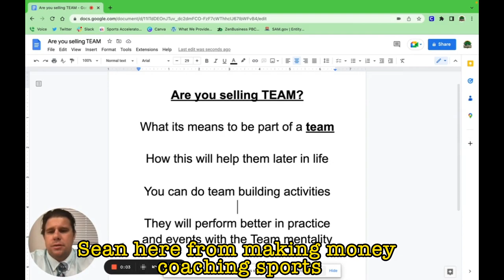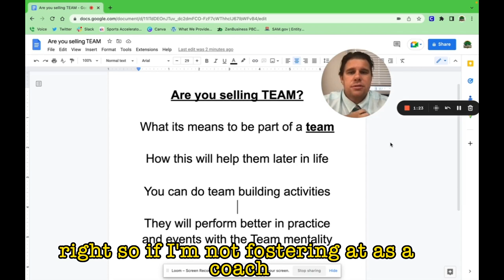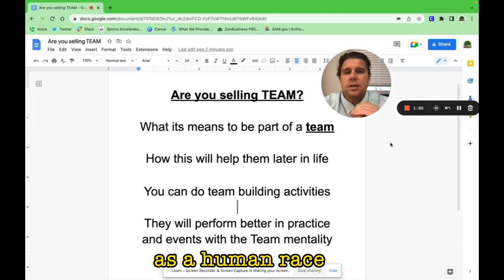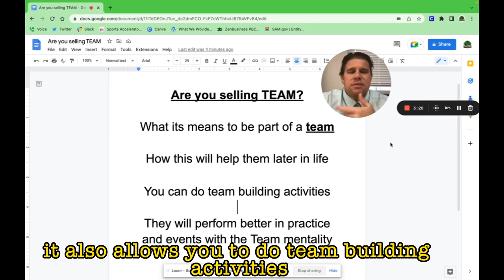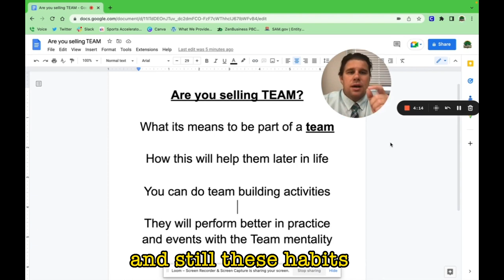The Power of Teamwork: Why Selling the Team Aspect of Sports is Crucial for Success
Learn the best ways to Start your Water Polo Club Business, Swimming Club Business, or Aquatics Business Advice